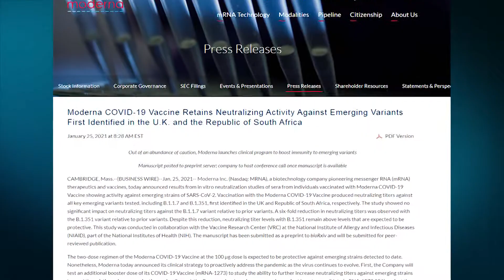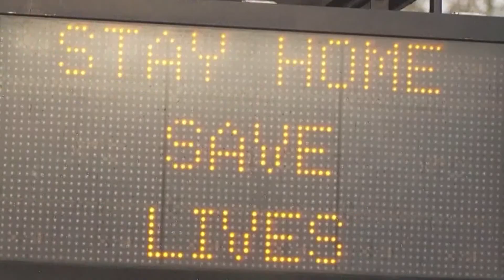Vaksina antiCOVID e Modernas siguron mbrojtje ndaj varianteve të reja të virusit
Vaksina e Moderna është efektive kundër varianteve të reja të koronavirusit që janë shfaqur në Britani dhe Afrikën e Jugut, njoftoi kompania amerikane. Por duket se është më pak mbrojtëse ndaj variantit të zbuluar në Afrikën e Jugut dhe kështu kompania po zhvillon një formë të re të vaksinës që mund të përdoret kundër tij.